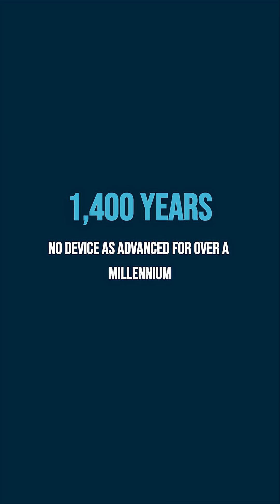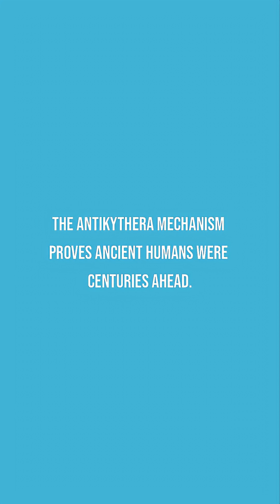The Antikythera Mechanism: Ancient Tech Unearthed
Found in a Roman shipwreck over 100 years ago.
Predicts eclipses, planets, and even the exact dates of the ancient Olympics.
Nothing this advanced existed again for 1,400 years.
This tiny box proved ancient humans were centuries ahead of us…
and we still don’t know who built it.